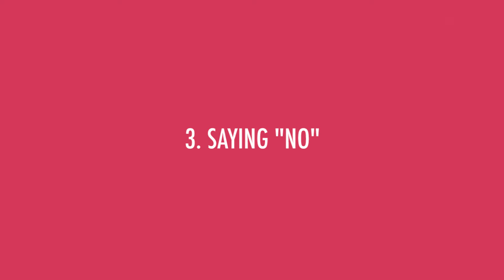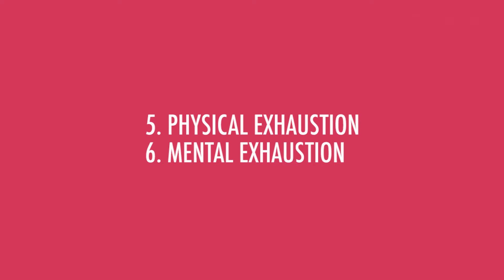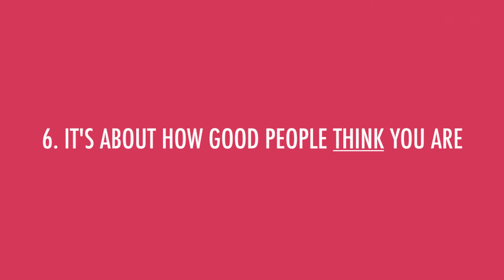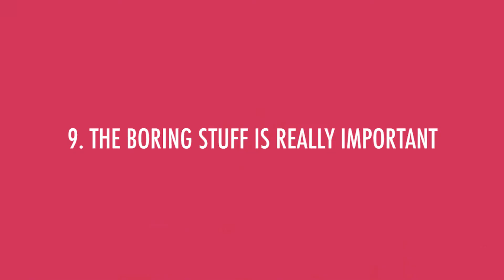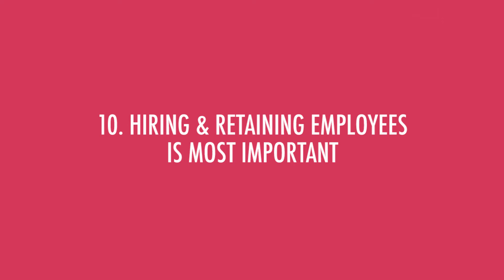12 Struggles Every New Entrepreneur Faces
Being an entrepreneur is hard and comes with many challenges. In this video I outline a few struggles/challenges all new entrepreneur will face.

1. Rejection happens everyday
2. The world is changing (so is technology and platforms)..stay ahead
3. Saying “No”
4. Nobody cares about you..they care about themselves
5. It's physical exhausting
6. It’s mentally exhausting
7. It’s not how good you are..it’s how good people thing you are. Build your network and your personal brand
8. Be ready to make sacrifices (you won’t see your family as much, you’ll work harder, your friends
9. The boring stuff is important (finances, HR, investing your money)
10. Hiring & retaining employees is the most important thing
11. Nothing is as good as it looks from the outside. (It’s not all lambs & helicopter..contrary to what Tai Lopez says)
12. You’ll fail over and over again…and when you don’t the rug can get pulled out of you

Sujan Patel is the co-founder of Web Profits, a growth marketing agency helping companies leverage the latest and greatest marketing strategy to fuel their businesses. Sujan has over 14 years of internet marketing experience and has led the digital marketing strategy for companies like Sales Force, Mint, Intuit and many other Fortune 500 calibre companies.

Sujan contributes weekly columns for Inc, Forbes and Entrepreneur. He is also a prolific public speaker, delivering keynotes at events like SaaS North, Startcon, and Growth Marketing Conference.